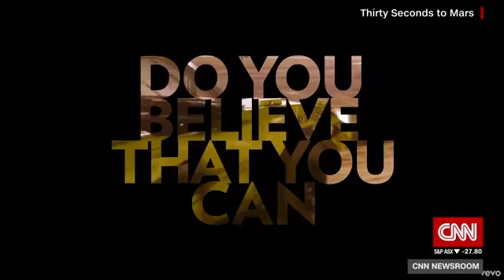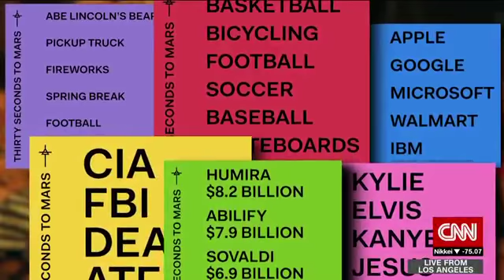Jared Leto on CNNi